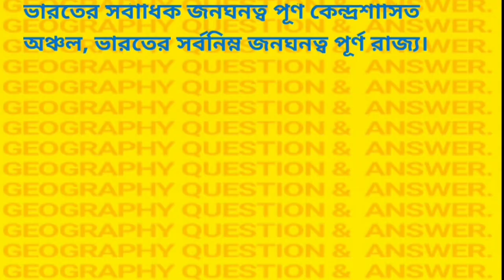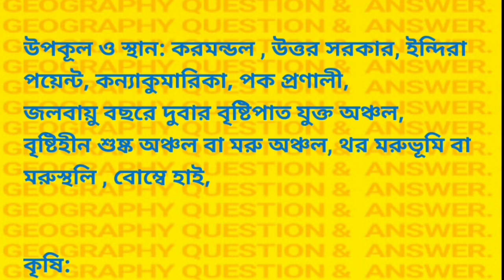madhyamik geography map pointing suggestion 2023//ভূগোল ম্যাপ পয়েন্টিং সাজেশন//class 10 INDIA map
map pointing answer